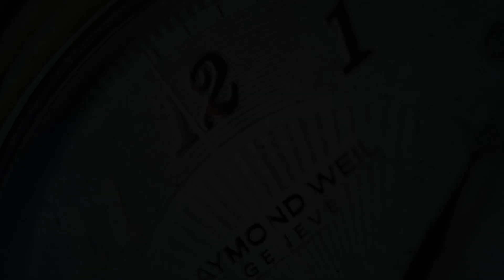Seiko Prospex Speedtimer Solar SSC933P1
SeriousWatches is an authorised Seiko dealer and you can view this watch for sale on our site:

The Seiko Prospex Speedtimer Solar SSC933P1 is part of the iconic Speedtimer line and Seiko has taken the classic design and updated it with a contemporary flair and materials. With it's 41.4mm diameter case (excluding crown) and 45.9mm lug to lug distance the SSC933P1 is a very comfortable and most of all stylish wrist companion. Of course the watch is water resistant to 100m and the beautiful dial is protected by a sapphire crystal. The movement powering all this is the Seiko Cal. V192 chronograph movement, which is solar powered and accurate to approximately 15 seconds per month and a battery life up to 6 months.

All in all the Speedtimer is still as relevant as it was nearly 60 years ago. Iconic.